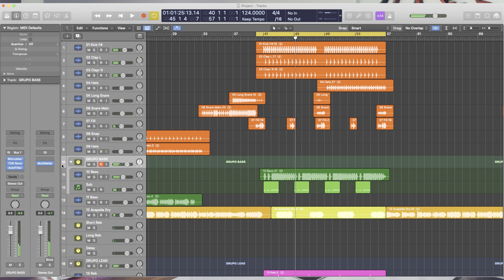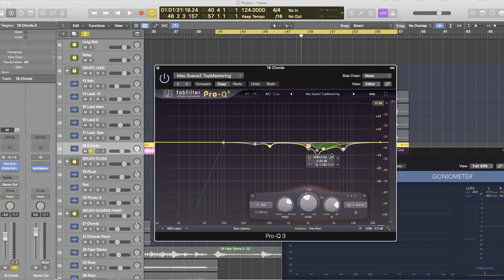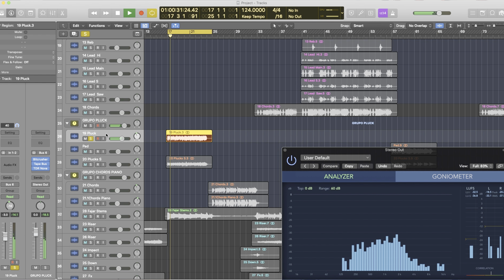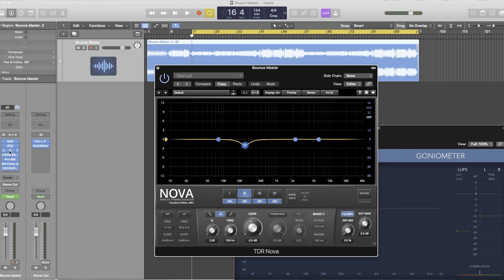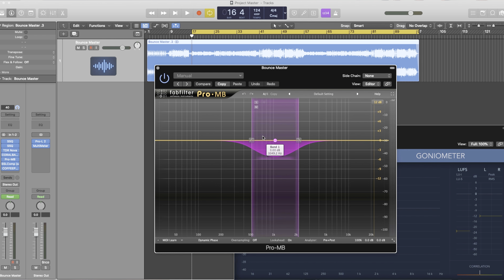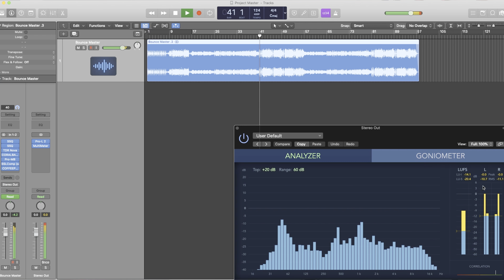El Secreto detrás de nuestras Canciones (Night Of Our Lives)